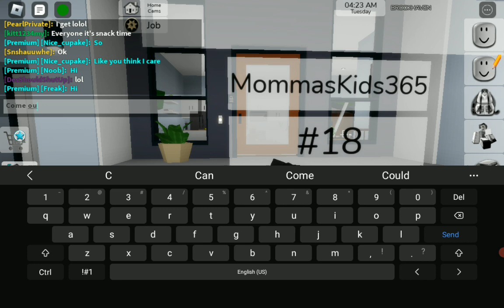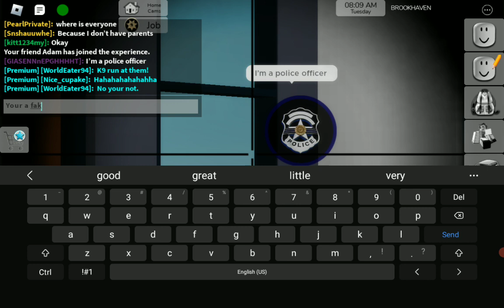Day in the life of a police officer in Brookhaven.